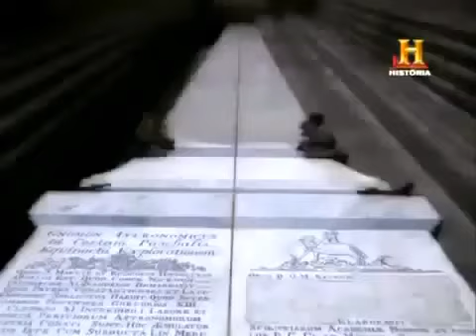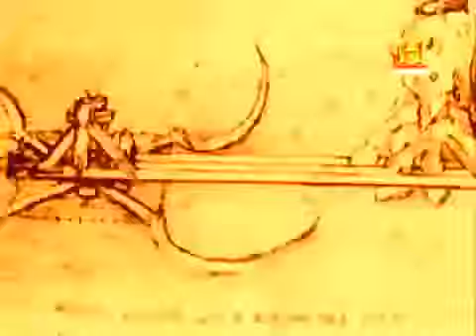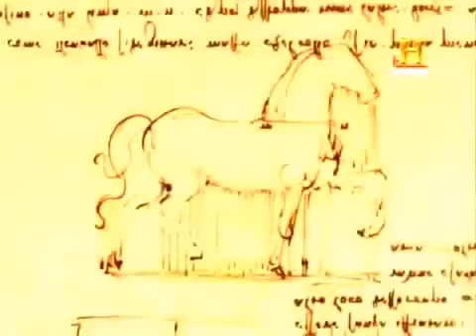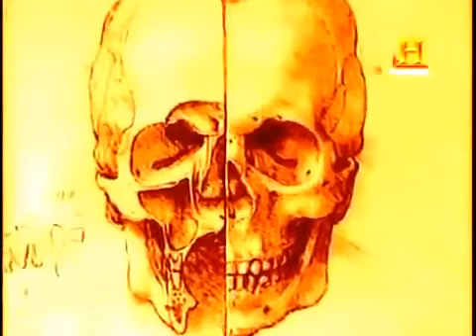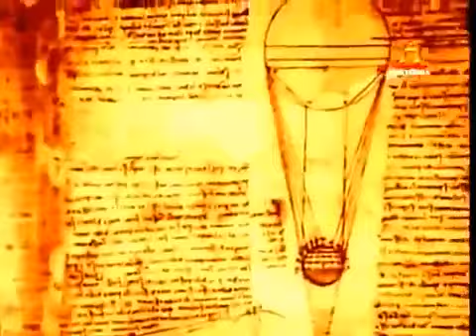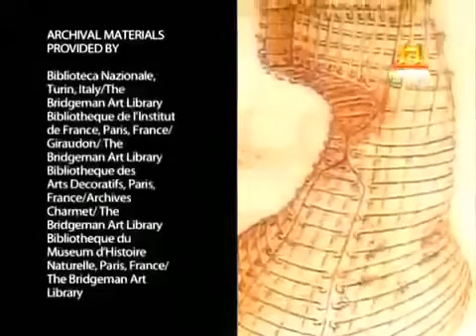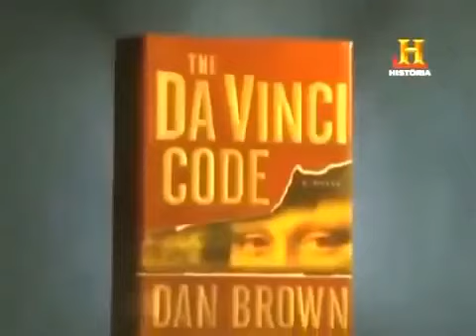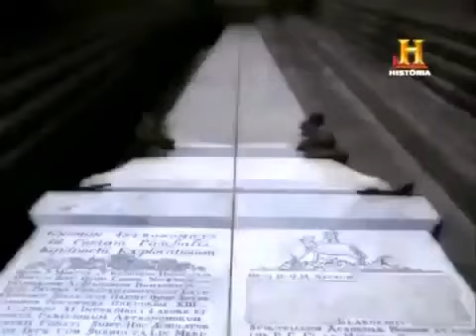Documental leonardo da vinci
Documentales.
ing. Fernando padilla farfan.